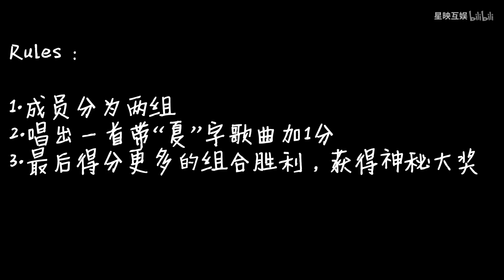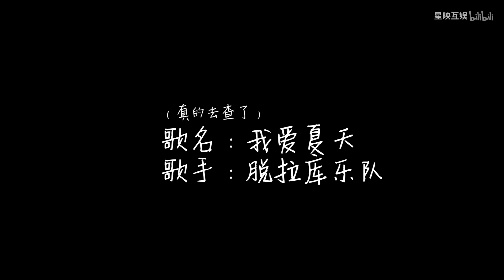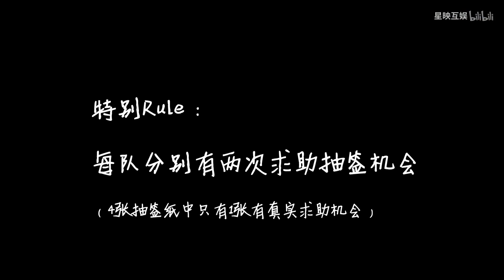【VOGUE5,GO!】EP23 “夏至”特辑! | 《VOGUE 5的夏天》之夏天歌曲BATTLE战 | 邵浩帆 林哲宇 温凯崴 漆志豪 | Shao Haofan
VOGUE5全新迷你专辑《Youth 度》已经陆续发型了。